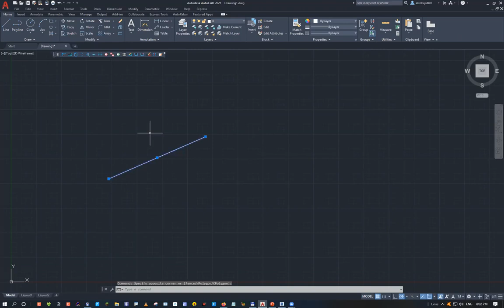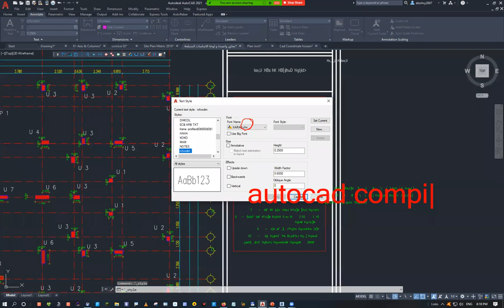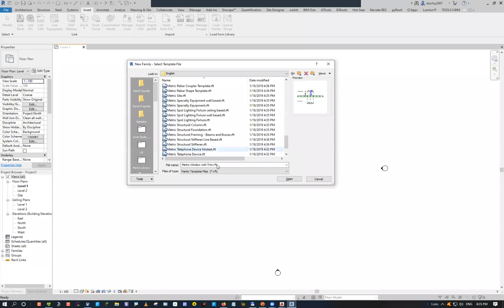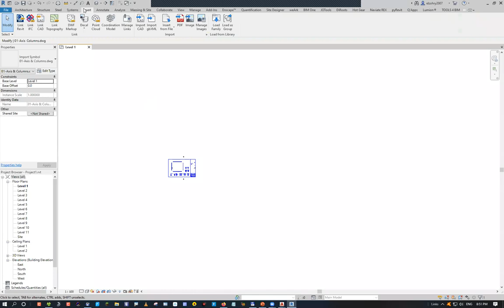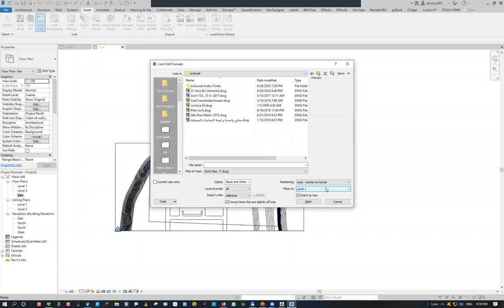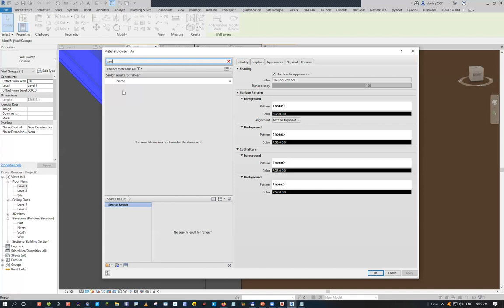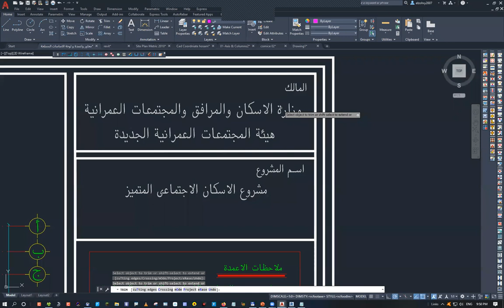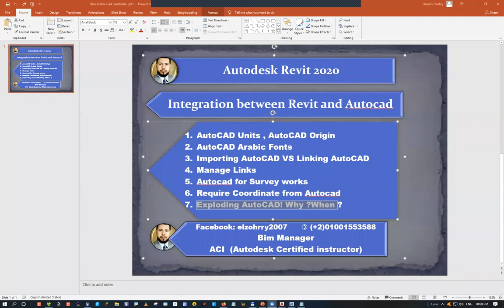Integration between Revit and Autocad Free Webinar